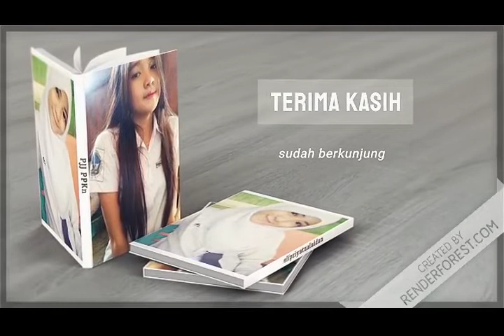Pendidikan Jarak Jauh PPKn SMAN 1 Cikembar KE 2